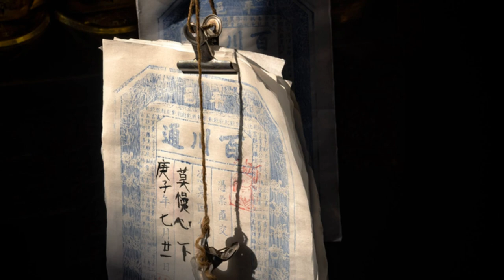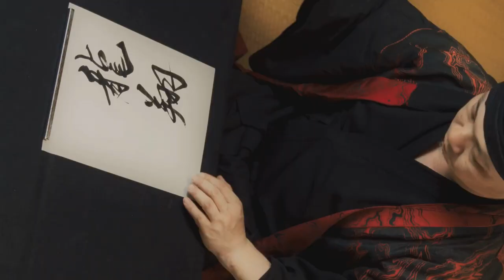Even Monkeys Fall from Trees l Embracing Mistakes and Resilience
Discover the profound wisdom behind the Japanese proverb "猿も木から落ちる" (Saru mo ki kara ochiru) - "Even monkeys fall from trees." This insightful video explores the deep cultural roots and universal truths about human fallibility, resilience, and the importance of learning from our mistakes.

We delve into the symbolism of monkeys as experts, trees as life's challenges, and falling as a universal experience. Learn how this ancient saying applies to personal development, leadership, education, relationships, and business. Gain valuable insights on:

- Embracing mistakes as natural parts of growth
- Cultivating humility in success
- Developing resilience and recovering from setbacks
- Fostering continuous improvement
- Building empathy towards others

Whether you're striving for personal growth, leading a team, or navigating relationships, this proverb offers timeless wisdom to guide you. Discover how to let go of perfectionism, embrace practice, and build confidence through experience.

Join us in exploring this powerful metaphor and learn how to turn your falls into opportunities for growth and success. Remember, it's not about never falling - it's about how you get back up and keep climbing.